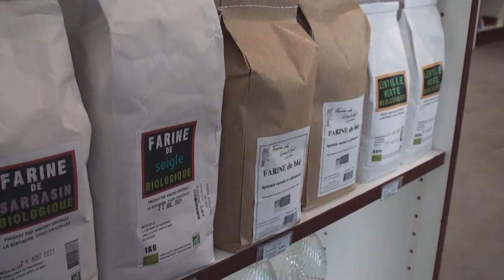Nouvelle épicerie à Champigny-sur-Veude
Après une longue période de préparation l'épicerie associative est ouverte le lundi, de 16 h 30 à 19 h, les jeudis, vendredis et samedis, de 9 h 30 à 12 h 30 et de 16 h 30 à 19 h, le dimanche, de 9 h 30 à 12 heures.